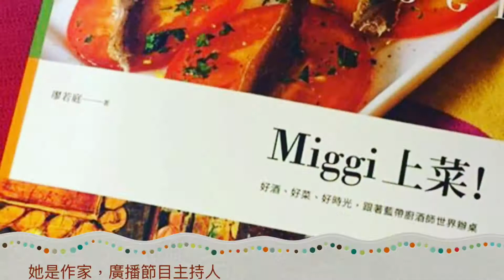品味若庭 頂級納帕Napa品酒行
跟著Miggi 廖若庭Napa 品酒趣
是廚師也是侍酒師的Miggi Demeyer 廖若庭
著作： 中英文並列品酒食譜書「Miggi上菜！好酒好菜好時光，跟著藍代廚酒師世界辦桌」英文書名"Entertaining around the world with Miggi. "
美國Amazon.com 可購書
微信Wechat: miggid
Line: miggid

Chef and Sommelier Miggi Demeyer廖若庭 at Miggi's Kitchen